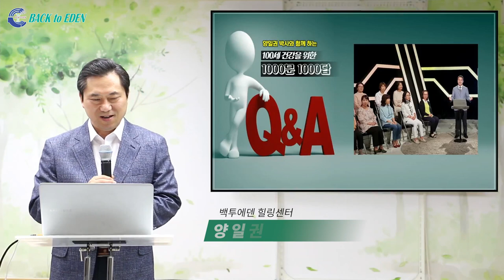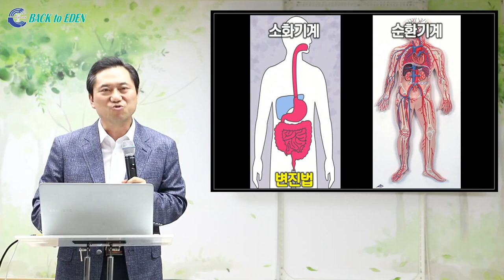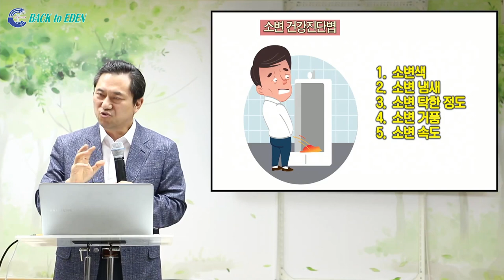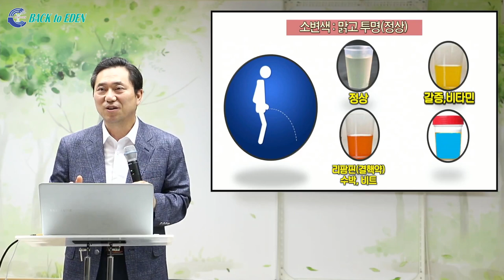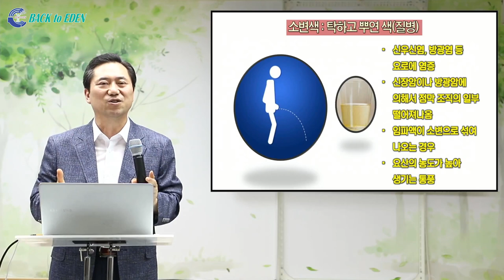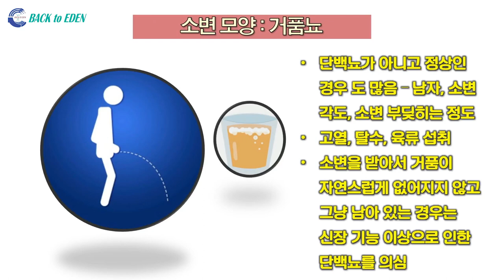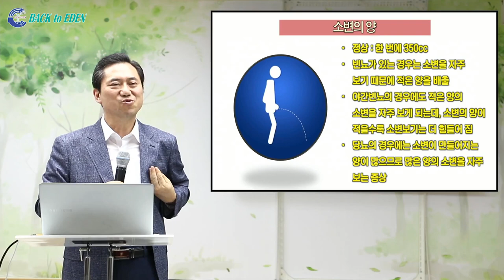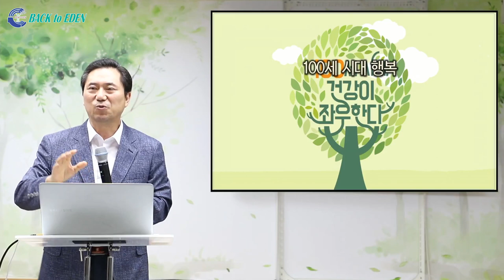[천문천답] #060.소변을 보면 건강이보인다 [백투에덴 양일권박사]